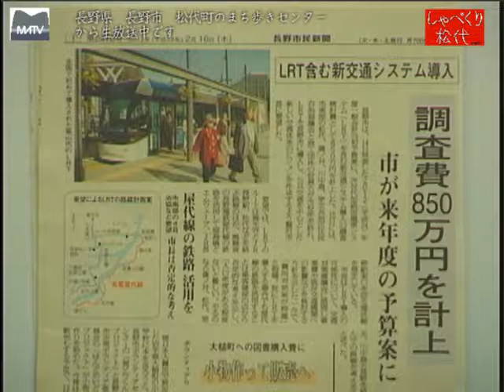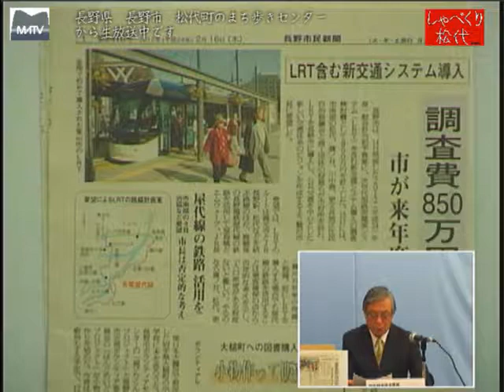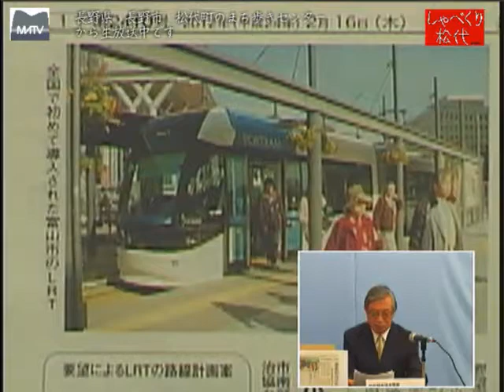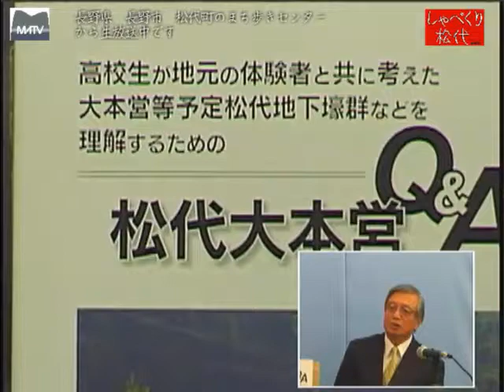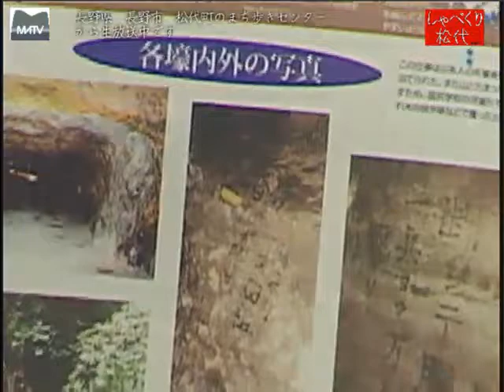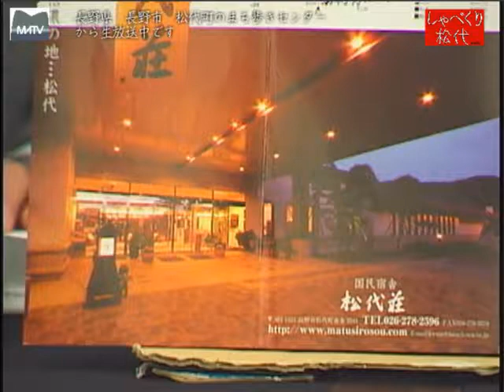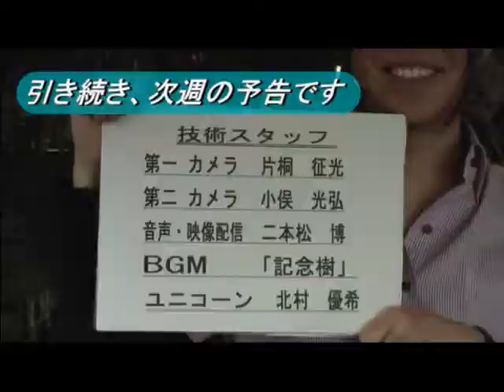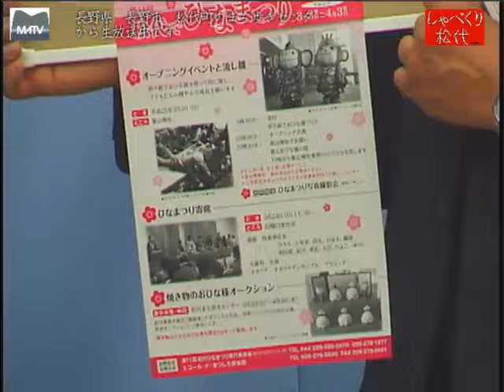しゃべくり松代 第121回 これからの松代を提案する [松代テレビ局]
これからの松代を提案する:ゲスト前長野市市議会議員　内山国男さん
観光資源が豊富な松代のこれからの方向